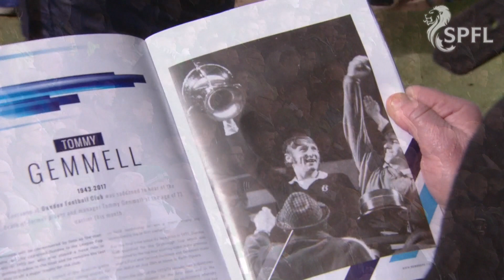Celtic and Dundee pay tribute to legend Gemmell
Celtic and Dundee pay tribute to legend Tommy Gemmell, who passed away at the age of 73. Gemmell played and scored in two European Cup finals for Celtic, winning one, in a ten year spell at the club that saw him play a key role in winning 9-in-a-row. After joining Dundee in 1973, he won the Scottish League Cup a year later.

LADBROKES PREMIERSHIP CONTENT AVAILABILITY INFORMATION - GOALS FROM SATURDAY'S MATCHES WILL BE AVAILABLE IN THE UK & IRELAND FROM 6PM ON SUNDAY. GOALS FROM ALL OTHER MATCHDAYS WILL BE AVAILABLE TO VIEW WORLDWIDE FROM MIDNIGHT AFTER THE MATCH.